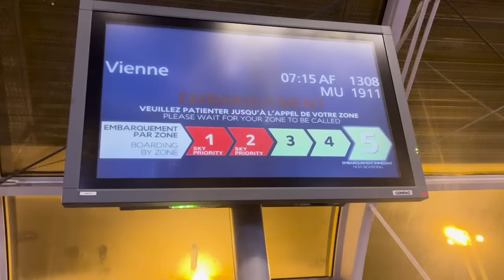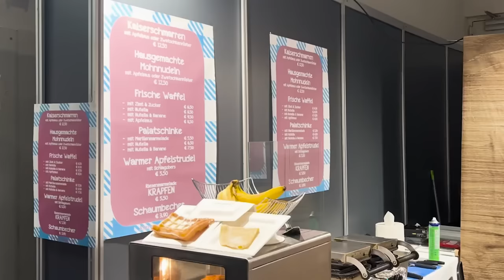Une journée à l'ATP 500 de Vienne. (Pire tournoi)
On se retrouve aujourd'hui pour un nouveau vlog sur tennis reporter !

Direction vienna pour découvrir le l'ATP 500 !

Encore merci à Dunlop pour l'invitation,

Rendez-vous bientôt pour de nombreux nouveaux contenus sur la chaine...

Régalez-vous et N'oubliez pas le LIKE et le FOLLOW...